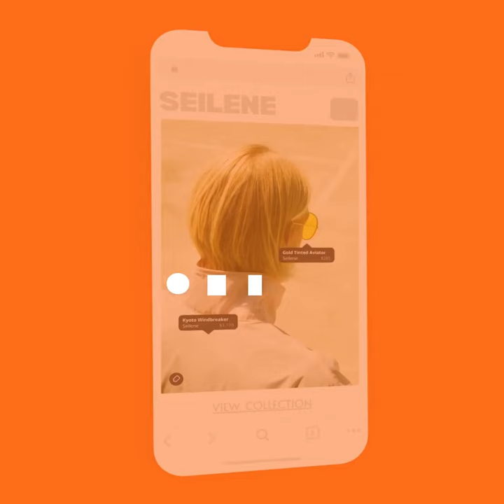Drive More Revenue from Your Blog in 2022 | How to Monetize Content Effectively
Your articles and blog posts contain multiple products in the imagery so you should be leveraging them for all you can.

Animated and interaction-triggered shoppable product tags are proven to increase click-thru rates and let you link to multiple places from a single image.